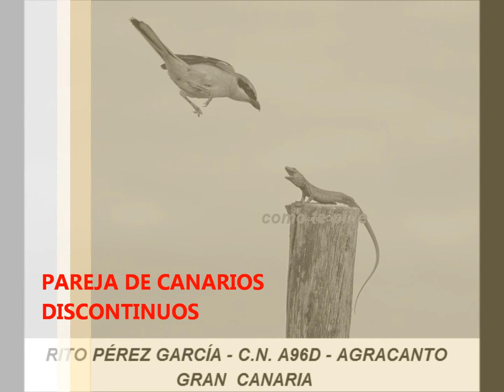RITO-C.N. A96D-AGRACANTO-GRAN CANARIA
EL ARTE DE AMAR